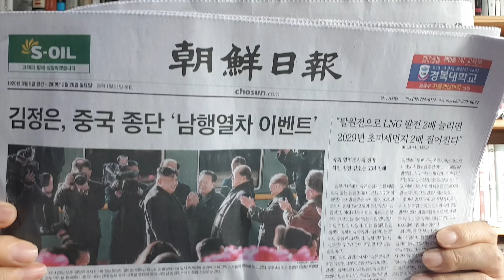김정은의 우스꽝스러운 열차여행을 '탁월한 선택'이라 격찬한 탁현민!